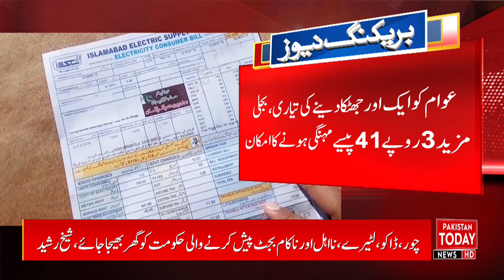Bad News!! Electricity Increased In Pakistan | IMF Big Demand | Pakistan Today